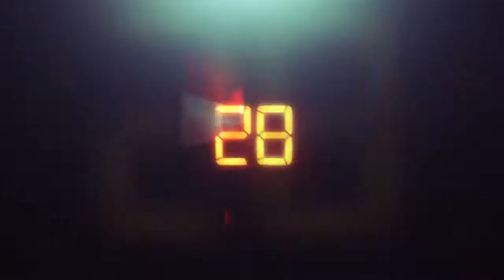Time Reveal After Effects Templates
Time Reveal is an ultramodern After Effects template with a stylishly animated logo reveal. It's so easy to use with 1 logo placeholder. A short introduction to your films, movies, trailers, teasers, promotions and upcoming event videos. Impress your audience with this bold, bright and dynamically animated AE template. No plugins required.